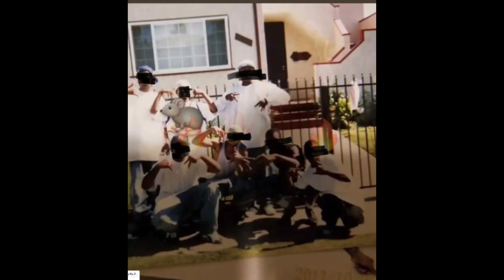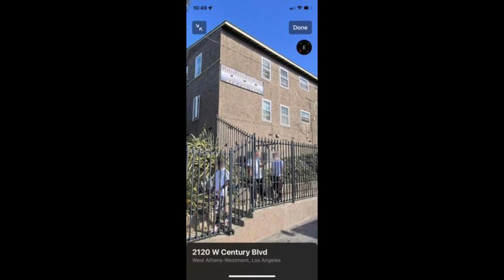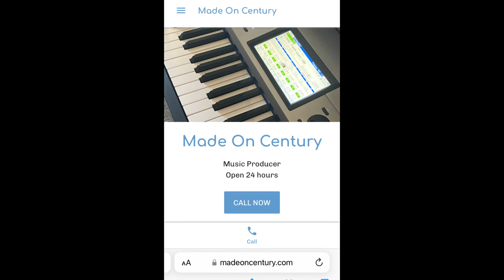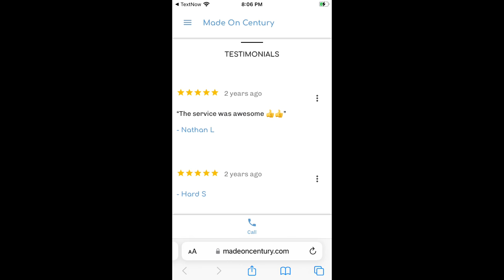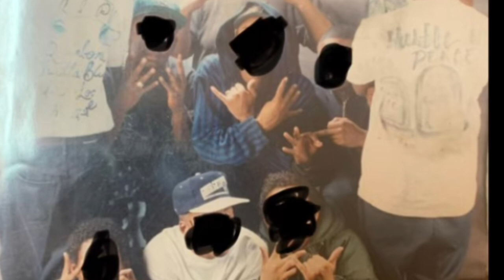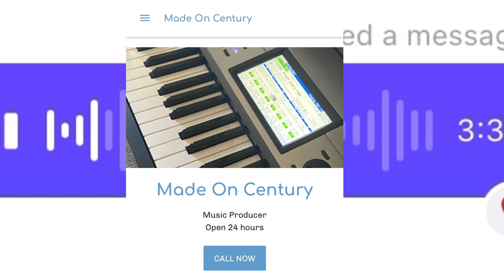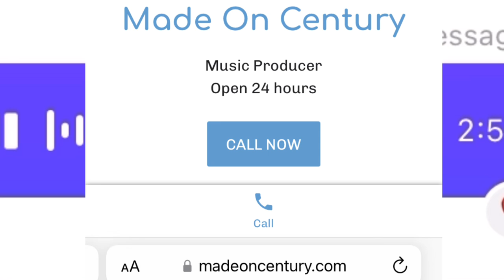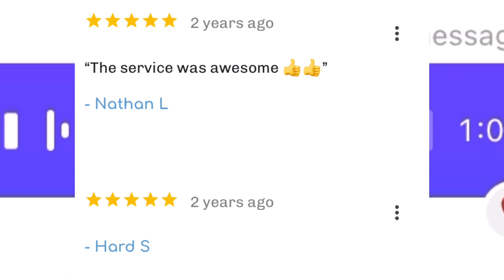BD 104 Hard Times NHC (Rollin 100s) TALKS 706 Bellflower Hu$tl3rs, 88 HTHC, Caught Slippin & More!!